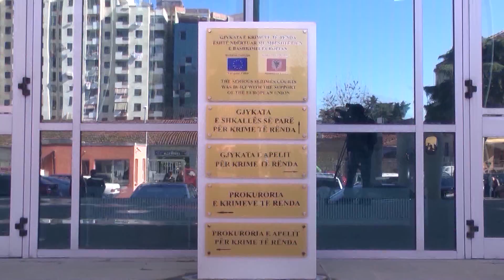Report TV - Korrupsioni në burgje, në gjyq vëllai i drejtorit të Muzeut, Labi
Abuzuan me tenderin e ushqimeve për të burgosurit përfundon në gjyq ish zv/ drejtori i burgjeve dhe 3 biznesmenët e akuzuar nga prokuroria për korrupsion.

Më 9 shkurt krimet e rënda nisin procesin ndaj ish zyrtarit Iliaz Labi dhe Elidjan Laskaj, Shemsi Sinani, Nexhmi Balla, Ylber Kalaja dhe ky gjykim kryesohet nga realtorja Miliana Muça.

Të pestë këta të shtetas janë marrë të pandehur me akuzën e korrupsionit pasiv e aktiv të funksionarëve të lartë shtetëror dhe armëmbajtjes pa leje.

Në përgjimet e prokurorisë ndër sms e shkëmbyer u regjistrua dhe shifra prej 2 milion lekë për të fituar tenderin e furnizimit me ushqime të burgjeve kryesisht bylmet e vezë.